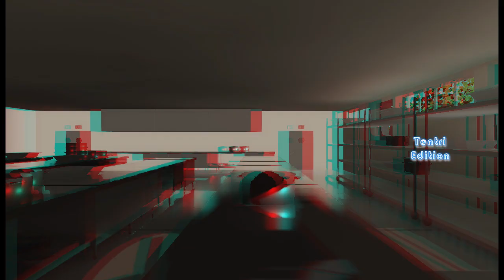jurassicpark fangame version2 velociraptor scene jurassicpark30thanniversary anaglyph